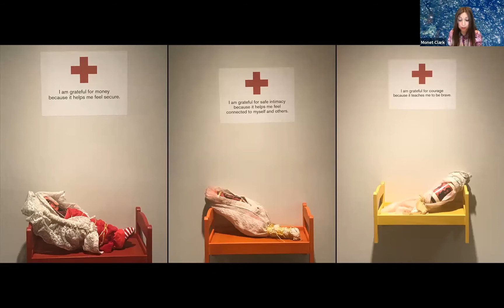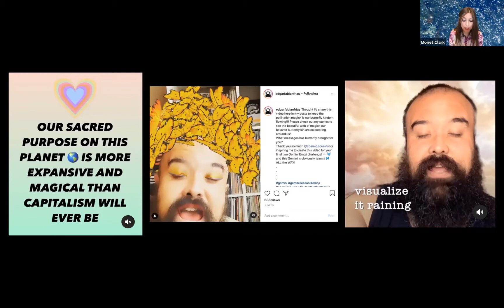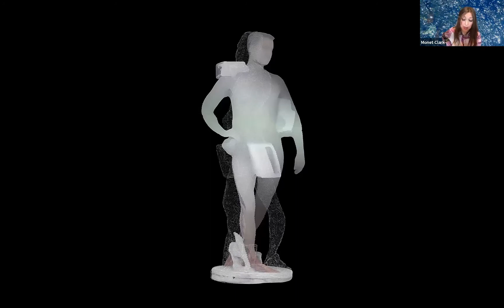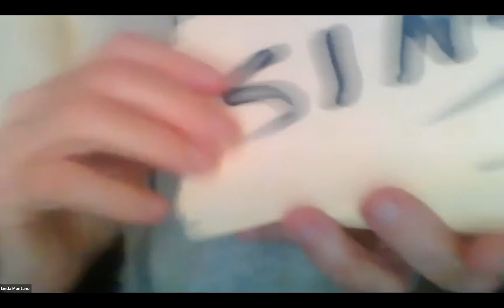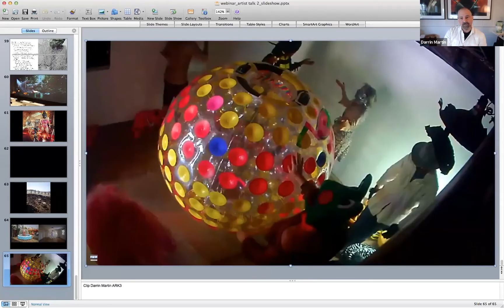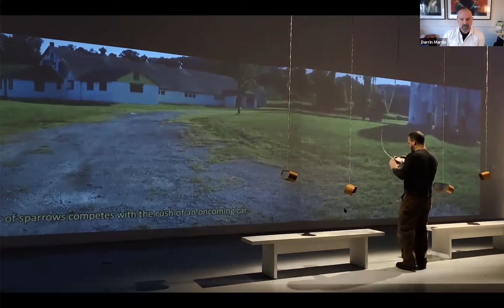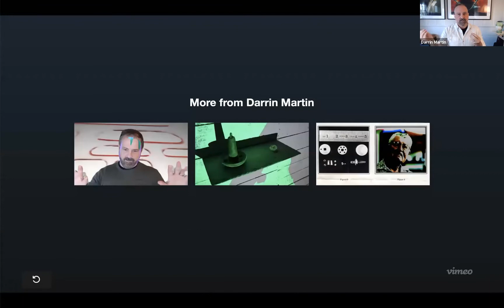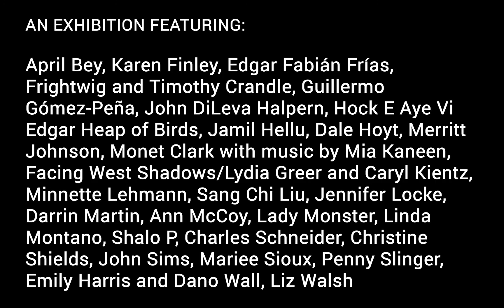INVOCATION DEMOCRACY Talk2 LINDA MONTANO performance ANN McCOY EDGAR FABIÁN FRÍAS DARRIN MARTIN and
Moderated by curator and eco-feminist artist Monet Clark and Presented by Pro Arts, Oakland, for INVOCATION DEMOCRACY A Political and Mystical Virtual Exhibition which is currently being shown through 3D galleries until Inauguration Day February 20, 2021
Live performance by ‘life is art' legend LINDA MONTANO and a presentation of works of her's and panelists: Alchemy expert and painter sculptor Ann McCoy, multi-disciplinary artist, Brujx, psychotherapist Edgar Fabián Frías, and performance video and photographic artist and professor Darrin Martin. A discussion revolving around the role of the mystic & the subconscious in the artist’s practices & physical lives; animism; Indigenous culture and contemporary art; art ancestor Joseph Beuys; reflections on multi-cultural American ancestors; biases of The Frankfurt School, and its strengths; elitism and populism in the millennial generation’s audience engagement; the liminality of art practice; disability studies; mysticism; & our democracy.

With: alchemy expert, art critic and NYC artist ANN McCOY known for her large scale drawings and sculpture; Los Angelino non-binary, Indigenous Wixárika, multi-disciplinary artist & psychotherapist EDGAR FABIÁN FRÍAS; and performance video, sculpture & multi-channel installation and photographic artist DARRIN MARTIN whose work explores the synesthetic qualities of perception. Recorded Sunday December 6th, 2020

Thumbnail images from Linda Montano’s 14 Years of Living Art
Collaboration of drawings by Linda Montano and photographs by Annie Sprinkle of the artist,
and design by Katherine Gates